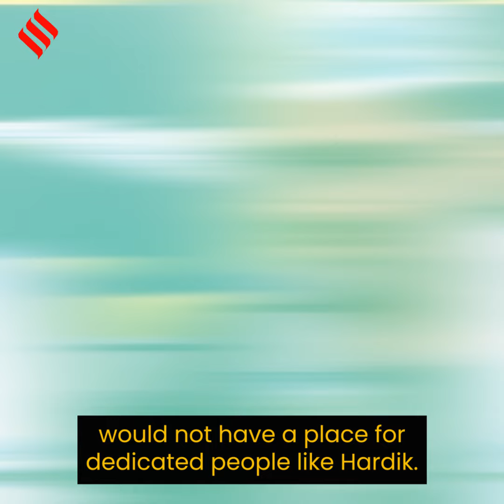‘Our Doors Open For Hardik Patel’: AAP Gujarat Chief to Hardik Patel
A day after Congress working president Hardik Patel lashed out at his party for ignoring him, Aam Aadmi Party (AAP) Gujarat president Gopal Italia said his party was open to welcoming Patel if he was unhappy in the Congress.